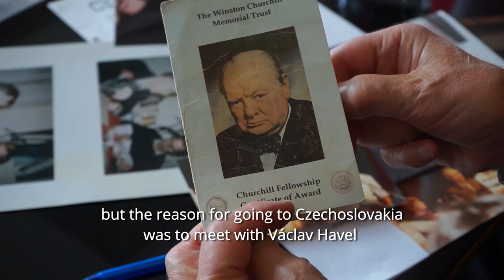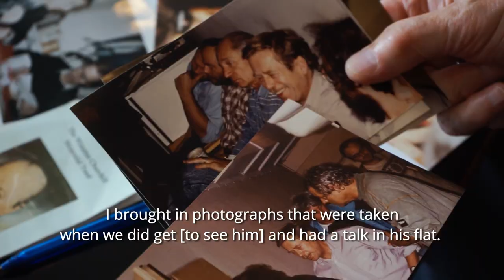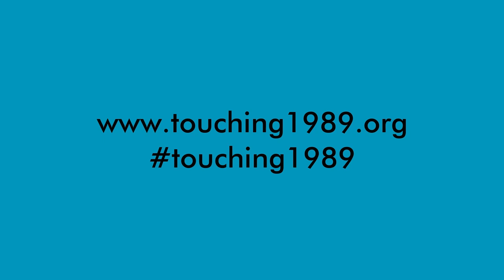Touching 1989 with Sam Walters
Sam Walters is a British theatre director who served as Artistic Director of the Orange Tree Theatre in Richmond for 42 years.

Part of the Touching 1989 project organised by the Czech Centre, Goethe-Institut, Polish Cultural Institute, Romanian Cultural Institute and Slovak Embassy in London.